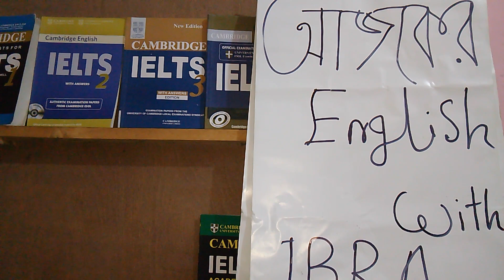Al Quran Sura Bakarah --2. Friday Special Video--2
Assalamualaikum,  Brilliant Mind .This is me  IBRA .I'm Learning and Sharing with you.